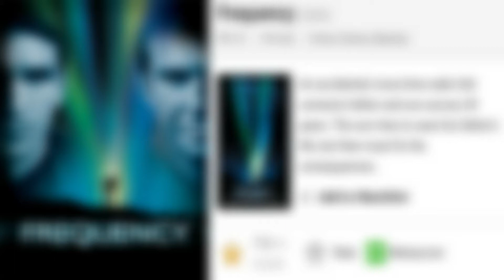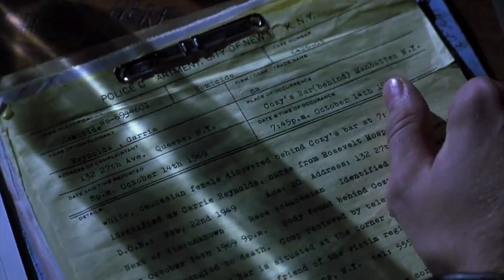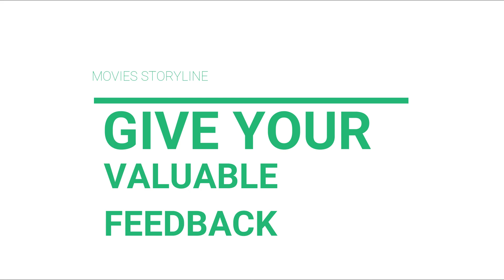Frequency || Hindi Explanation || Movies Storyline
Frequency hindi explanation
Hindi explanation of Frequency movie.

Iss video me hum explain karne wale hai frequency movie ke bare me. I hope apko ye
Explanation pasand aaye. Or comment kar apna feed back jaroor de taki me or bhi esi videos
Improvement ke sath laa saku
Iske sath hi video achi lagi ho to like karo,share karo friends ke sath or bhi esi videos ko
If you have any doubt of this movie Storyline so my comment section  is always open for my
viewers.

Also we are use pictures or screenshots in this video. I am not claim this pictures and
House etc.
||COMMENT YOUR VALUABLE FEEDBACK.
||LIKE FOR APPRECIATING ME.